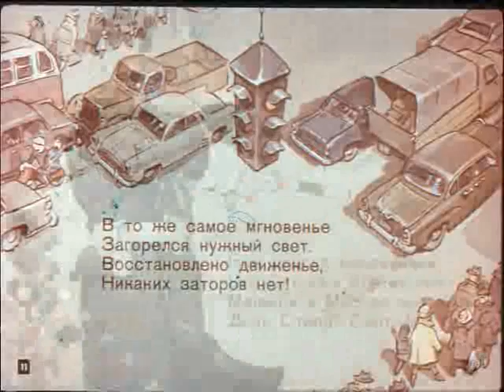Dyadya Stepa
На канале собраны сказки как классические, так и более
современного периода.Сказки наших соотечественников и
зарубежные сказки.Шуточные, поучительные и загадочные.Слушая эти сказки, дети переносятся в сказочный и неповторимый мир.А взрослые переносятся в мир беззаботного и счастливого детства.Приятного прослушивания вам и вашей семье!